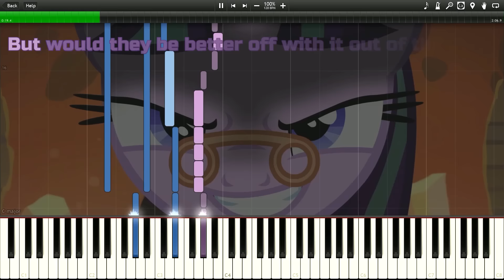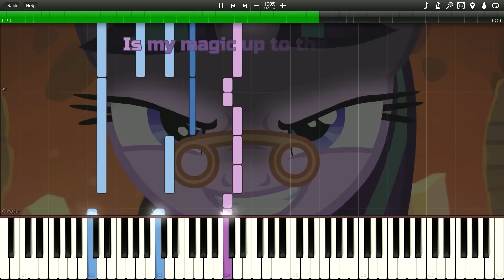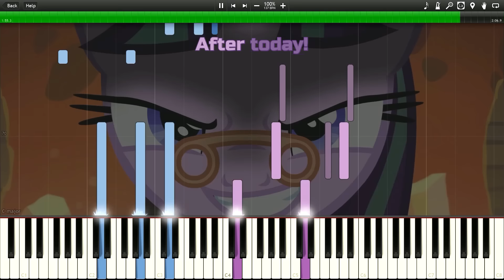Say Goodbye to the Holiday - My Little Pony: FiM - Synthesia Piano Cover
Finally "Say Goodbye to the Holiday" song from episode 8 "A Hearth's Warming Tail" is finally done.

Purple - Right hand (piano)
Blue - Left hand (piano)

►MIDI File:
Ask me in the comments and I will give you midi file personally.

►Big Thanks to the Matías Peñaloza for piano transcription.

►Outro Video based on Official Designs